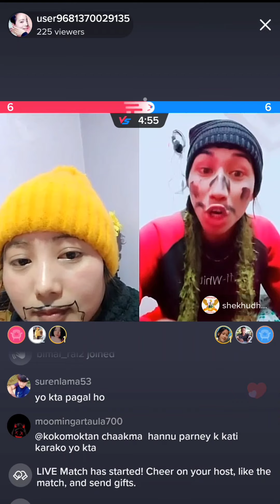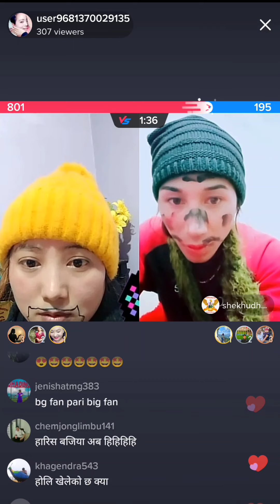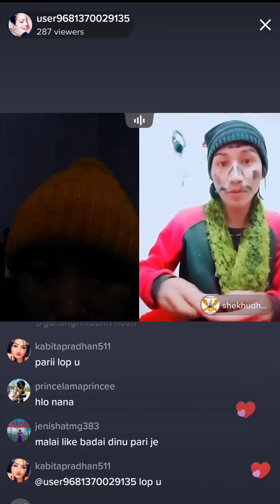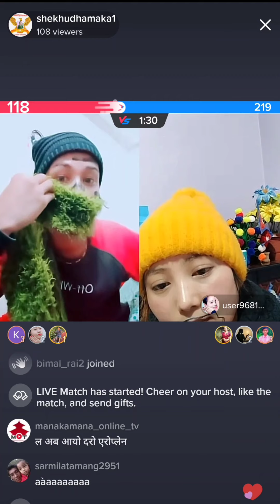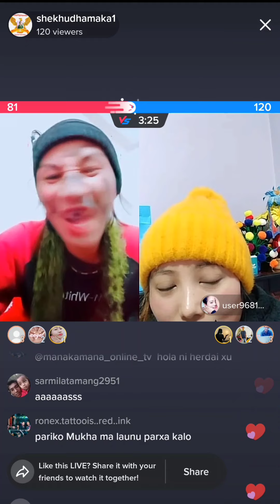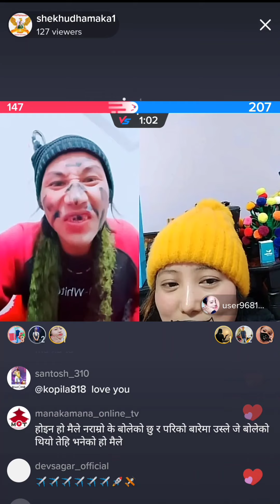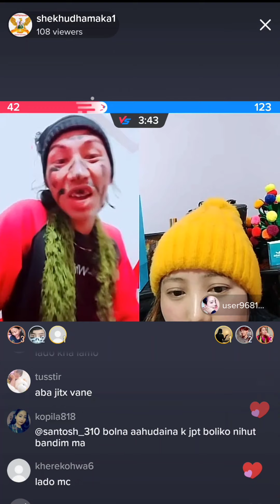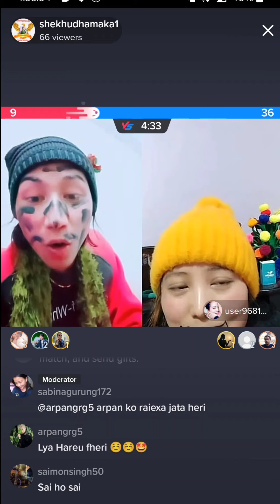Pari Tamang and Shekhu को Tik Tok Live मा पार्‍यो फेरि झ गडा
Tik tok live viral video